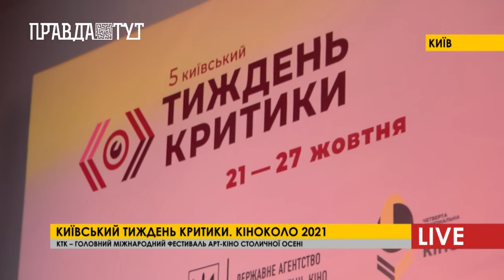Нагороди від КІНОКОЛО 2021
З 21 по 27 жовтня пройде 5-й Київський тиждень критики – кінофестиваль який збере понад 20 фільмів-номінантів, акторів, режисерів та кінокритиків. В рамках фестивалю в перший день пройшла церемонія нагородження Національна премія кінокритиків «КІНОКОЛО». Нагороди розподілились за такими номінаціями: найкращий повнометражний фільм, найкращий анімаційний фільм, короткометражний ігровий фільм, документальний фільм, найкраща акторка, актор, режисер, режисерка та 2 нові нагороди, за досягнення і відкриття року. Програма Київського кінофестивалю складається з 4 програм – міжнародна, ретроспективна «Нуль за поведінку», програма Фокус: Україна- Канада та «Перший погляд».